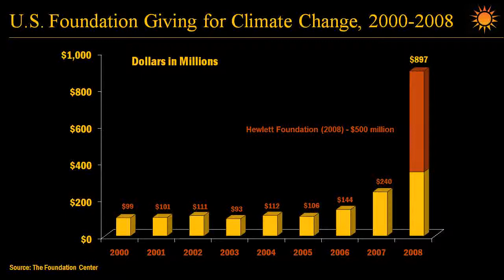Global Philanthropy Forum: Climate Change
The Foundation Center partnered with the Global Philanthropy Forum to create a customized web portal ) including short videos in support of the Forum conference's four central themes: Food Security, Global Health, Access to Water, and Climate Change. Feel free to embed these videos on your own site.